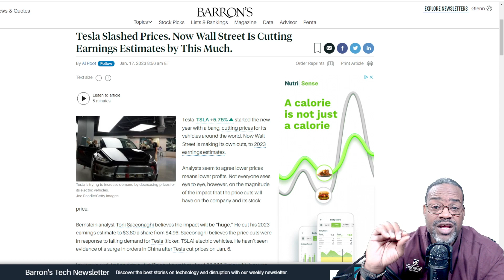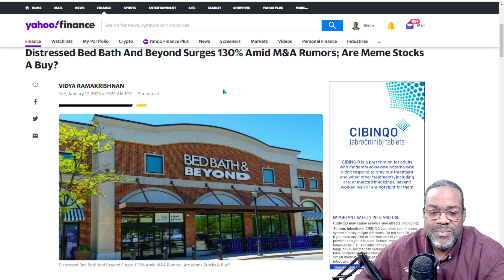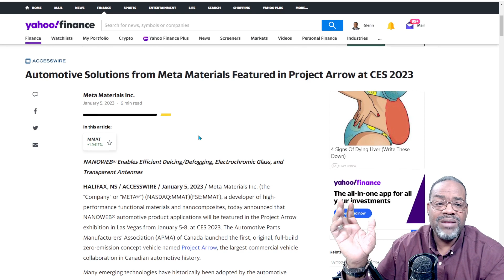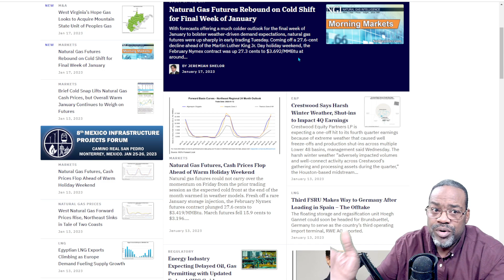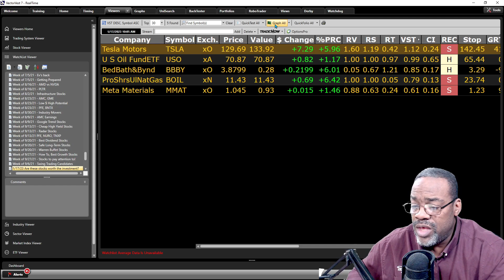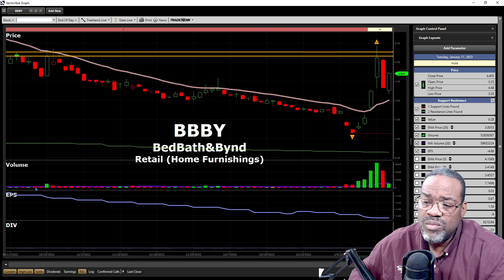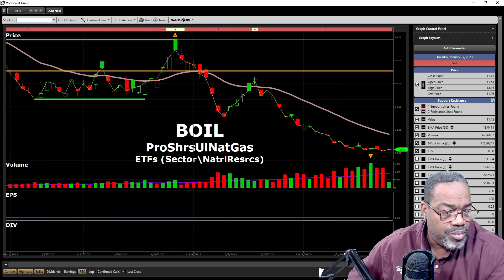Unlock the Wealth Potential of MMTLP, TSLA & BBBY: Is Now the Time to Take Action?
Some stocks get talked about a lot more than other stocks. These stocks get drilled into your head and you start thinking, should I buy that stock? Everyone is talking about it and I don't want to miss out on it! Well, just because a stock is talked about heavily, does not make it a stock that is worth your investment! This video talks about 5 stocks that are at the top of many people's minds and will lay out if investing in them are worth the risk!

Unlock the Wealth Potential of MMPLT, TSLA & BBBY: Is Now the Time to Take Action?

Video Topics: vectorvest, best stocks to buy now, stocks to buy, stock market, stocks to buy now, the secret to buying the best stocks, top stocks to buy now, best stocks to buy, stocks, investing, stocks channel, stocks 2023, financial education, stock, everything money, stock market 2023, stock moe, mmtlp, tsla, bbby, mmtlp stock, bbby stock, bed bath and beyond, tsla stock, tesla stock, tesla, elon musk, tesla news, best stocks, mmtlp dividend news, tesla 2023, tsla analysis, mmat